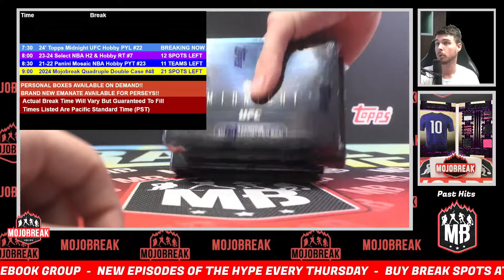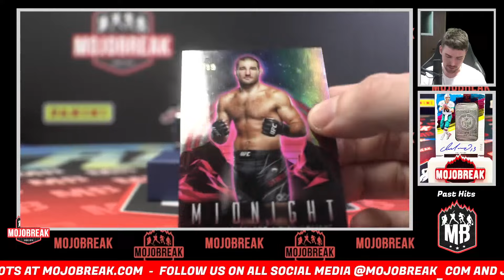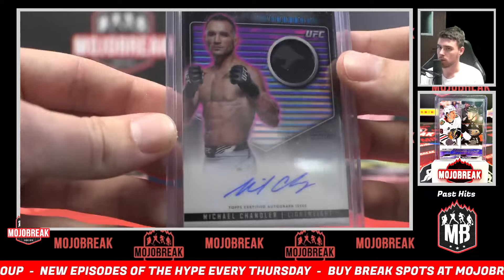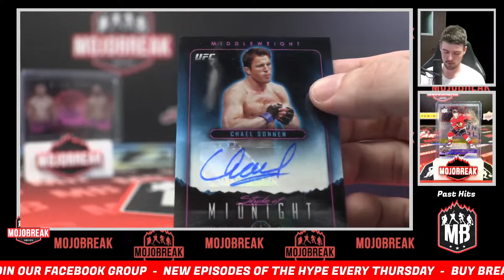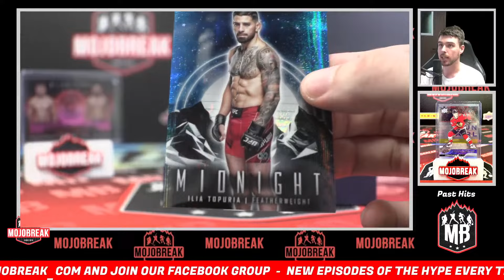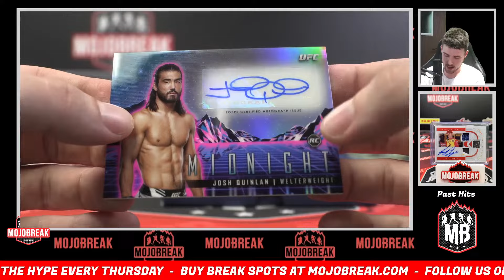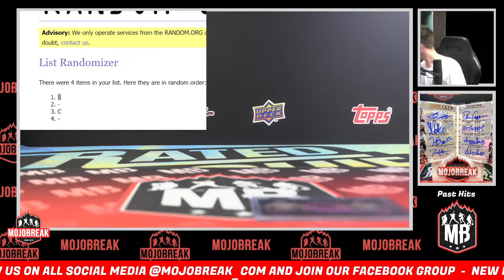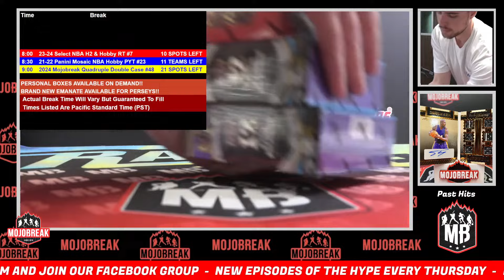Pick Your Letter #22 - 2024 Topps Midnight UFC Hobby 3 Box Break - 05.30.24